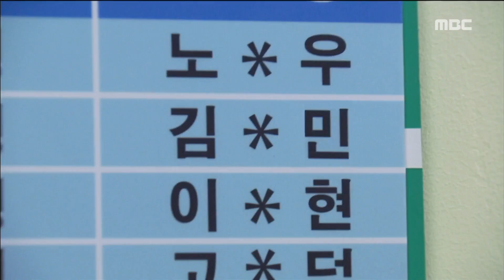[Back flow] 역류 7회 -Lee Eung-kyung follow back Jung Ae-ri 이응경 뒤를 미행하는 정애리20171121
Lee Eung-kyung follow back Jung Ae-ri 정애리, 이응경의 집에 찾아가는데.